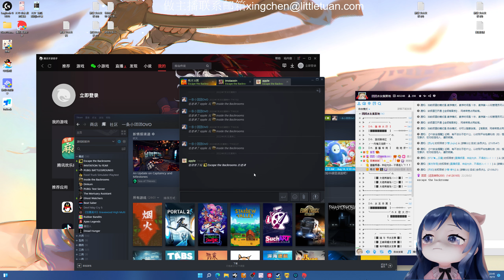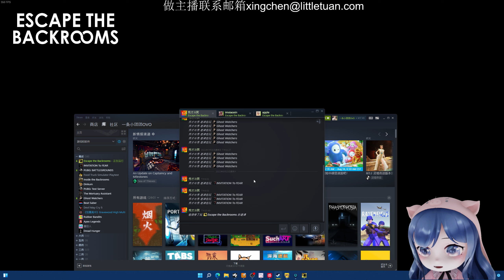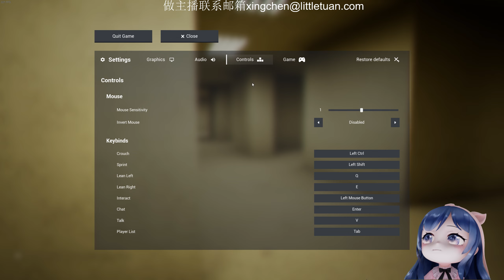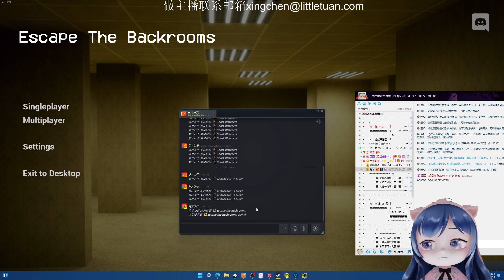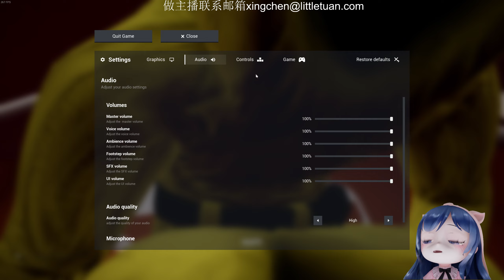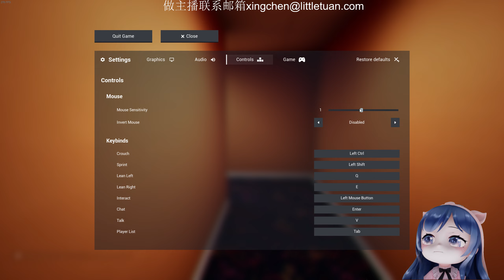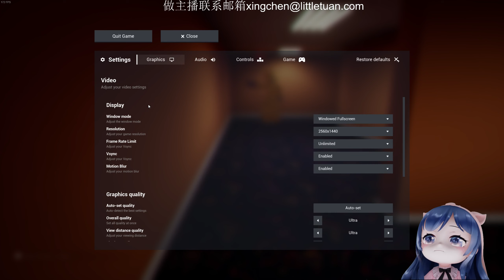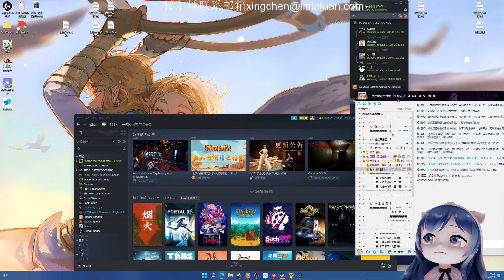【逃离后室】 都成双成对！就我单身？一条小团团OvO Escape the Backrooms